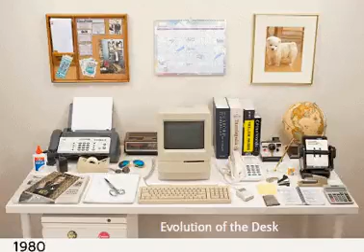Evolution of Office Desktop